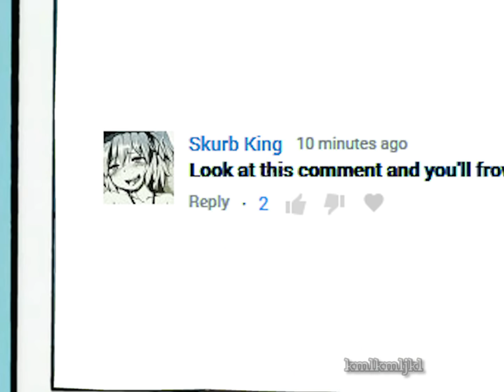timmy's comment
it works!!